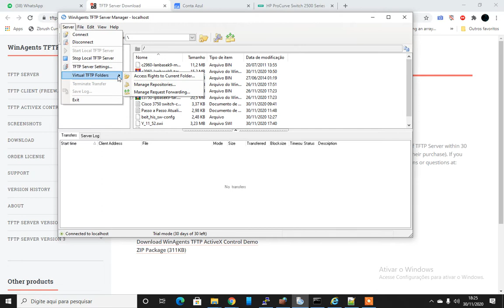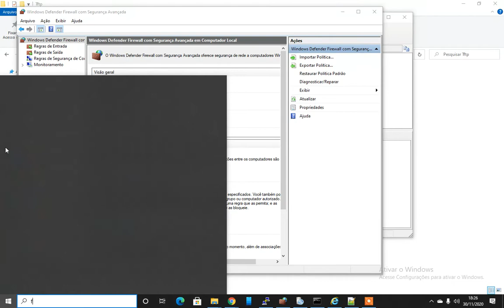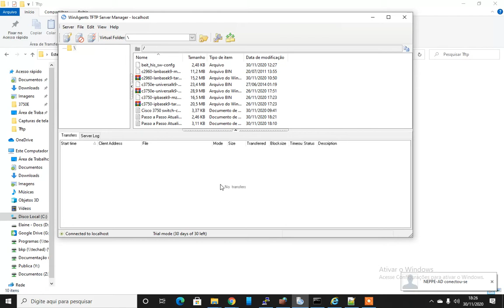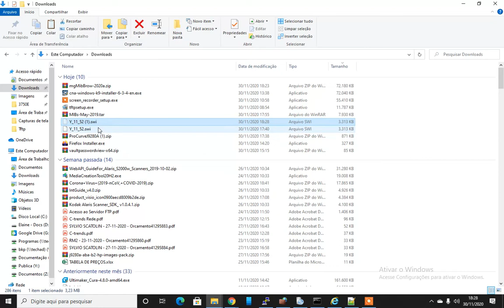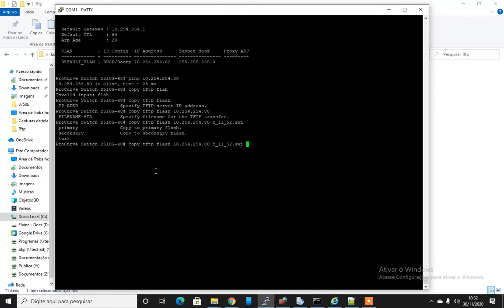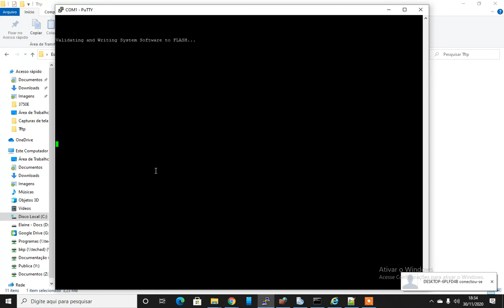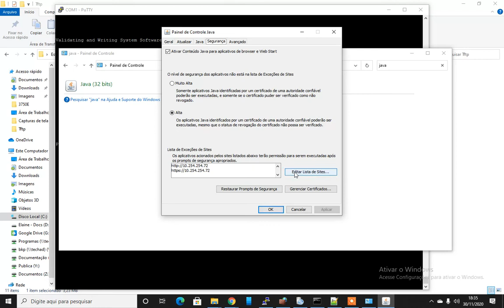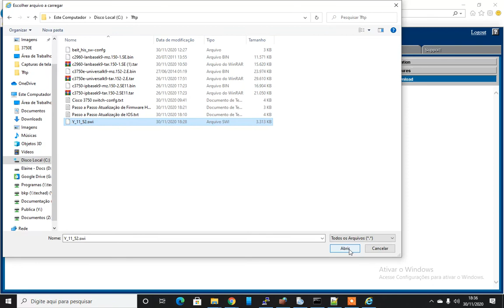Atualização de Firmware em Switches da linha HP Procurve e outros modelos corporativos 2410G J9280A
Atualização Firmware HP Procurve e Linhas corporativas de switches gerenciáveis

1º Passo:
Definir endereço ip na porta console do switch

Conf terminal
vlan 1
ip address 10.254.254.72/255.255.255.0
Ctrl + z
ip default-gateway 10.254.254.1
Ctrl + z

2º teste a conectividade do pc com o switch
ping 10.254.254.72 # - ping do swicth no meu pc
ping 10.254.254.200 # - ping do meu pc no switch

3º Instalação do TFTP
Crie uma pasta no drive c: para armazenar o arquivo de firmware:
pelo explorer ou outro aplicativo C:\Tftp\

Baixe e instale o programa TFTP no caso utilizei o WinAgents TFTP

*Abra o programa como Administrador
Altere a pasta do TFTP em:
Server - Virtual TFTP Folders - Manage Repositories
Opção: Edit
Direcione para a pasta C:\Tftp\ que você criou previamente
No meu caso a pasta já possui arquivos pois já utilizo ela para outras atualizações

4º Definir passagem pelo Firewall do Windows
Abre o Firewall do Windows, se não souber abrir a porta 60, desative o firewall momentaneamente em todos os perfis

5º baixar o Firmware mais novo para seu switch:
Observe a verão do seu firmware e a versão do seu equipamentoo
no meu caso a minha é a Y_11_52.swi para o switch J9280A
se você não souber o site do seu switch porém sober o modelo altere no link acima o código j9280a pelo código de seu equipamentoo

6º copie o arquivo para a raiz da pasta C:\Tftp\
7º abrir o terminal no meu caso o Putty em porta serial com velocidade 9600 e iniciar a transferência do arquivo

copy tftp flash 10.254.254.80 Y_11_52.swi primary
ele ira verificar se o firmware esta atualizado e ira reiniciar no final do processo

8º Problemas conhecidos:
caso a transferencia do firmware inicie e apresente um erro no meio do processo, você pode não possuir memória
flash suficiente e neste caso é necessário apagar o firmware anterior antes de atualizar para o novo.
Tenha Certeza que não possui algum firewall impedindo o tráfego de dados ou problema com algum cabo, depois
de ter certeza absoluta tente novamente a atualização.

Espero ter ajudado, para dúvidas ou sugestões deixe seu comentário abaixo

Bruno d´Anna
Compuword Soluções